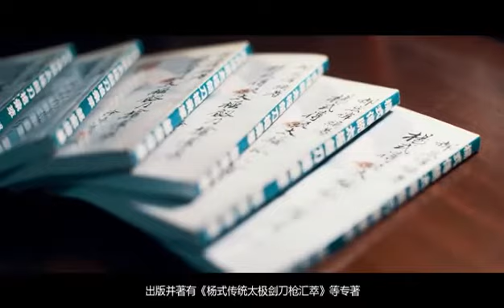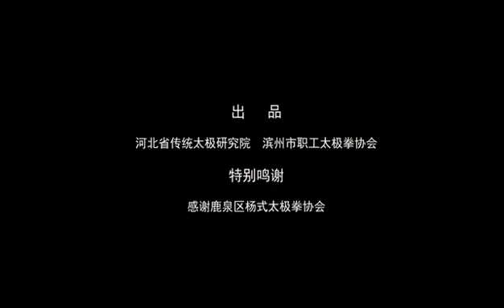郝宏偉師爺～楊式太極拳第五代傳人